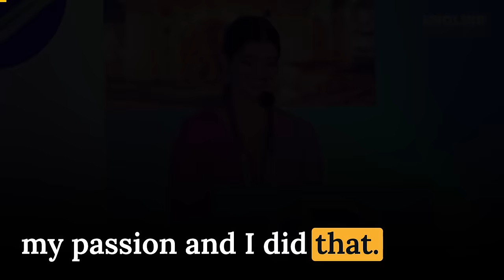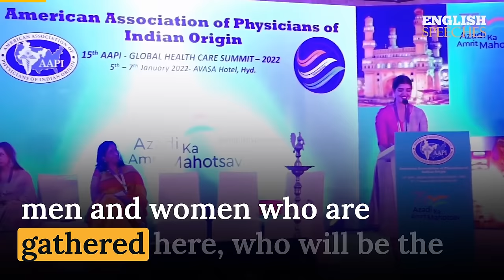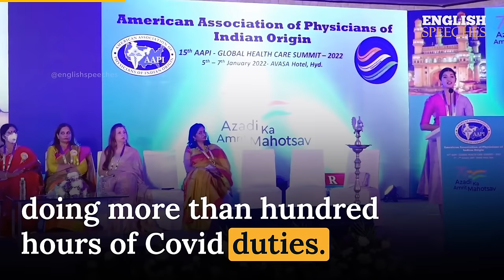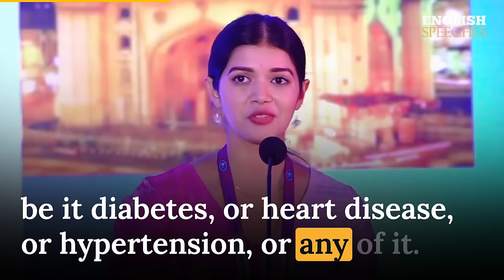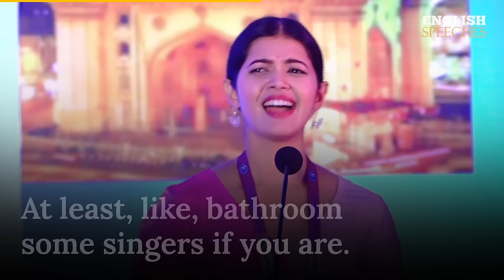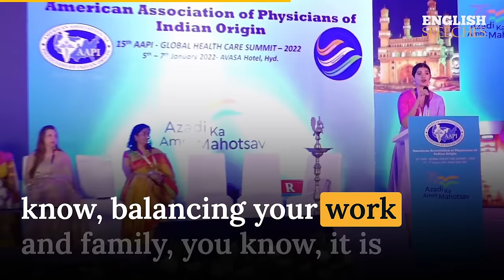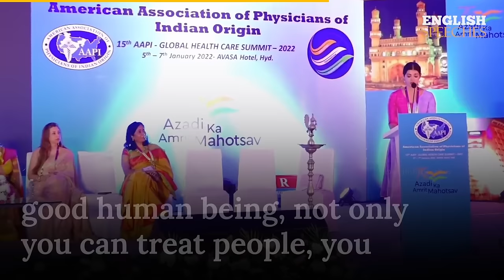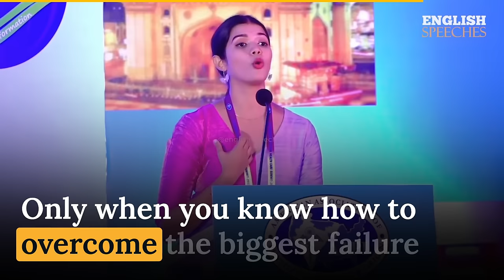ENGLISH SPEECH | DR. TEJASWINI MANOGNA: Global Health Care (English Subtitles)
Learn English with Dr. Tejaswini Manogna's Speech. Dr. Tejaswini Manogna was the KeyNote Speaker at the "Global Health Care Summit 2022" Organized by AAPI (American Association of Physicians of Indian Origin) - the Largest Ethnic Medical Organization in the United States of America, representing the voice of 80,000 Doctors of Indian Origin, Practicing in America. She holds the title of Indian model and beauty pageant entrant Tejaswini Manogna. Doctor by profession, she was crowned Divine Miss Earth India 2019. She represented India at the 19th edition of the Miss Earth pageant held at Parañaque City, in the Philippines.

1)This video has no negative impact on the original works (It would actually be positive for them)
2)This video is also for teaching purposes.
3)It is not transformative in nature.
4)I only used bits and pieces of videos to get the point across where necessary.